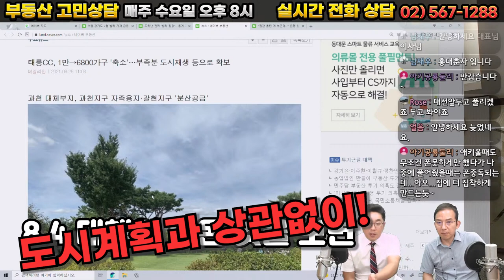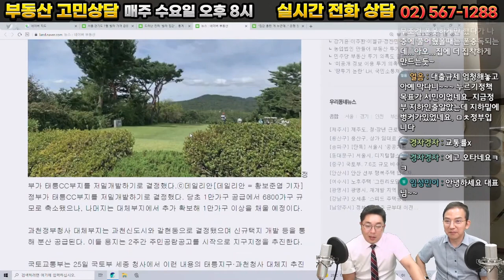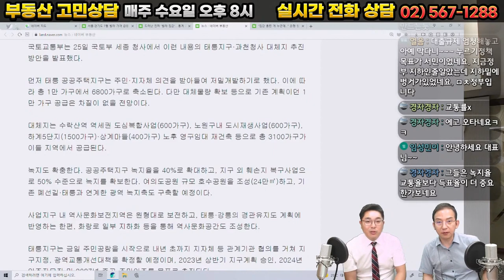용산공원에 임대아파트를 짓겠다? 부동산 공급대책이 계속 축소되는 이유!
집값을 안정시킨다는 목적으로 작년에 발표된 8.4대책
그러나, 1년이 지난 지금 별 다른 성과를 못내고있습니다.
태릉CC 골프장부지, 과천청사, 용산 캠프킴부지 등
주민들의 반대로 제대로 이루어지고있는 곳이 없는데요,
8.4 부동산 공급대책의 문제점은 무엇일까요?

● Youtube Live
▷ 온라인 부동산 세미나&상담 라이브 : 매주 수요일 오후 8시
▷ 6시 퇴근길 부동산 라이브 : 매일 오후 6시

▷ 성공투자 부동산 재테크 : 매주 수요일 오후 5시 ~ 6시